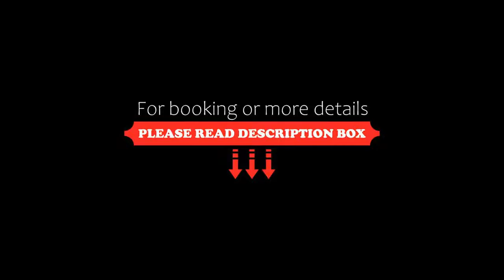Wherry Hotel, Lowestoft, United Kingdom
About Property:
You're eligible for a Genius discount at Wherry Hotel! To save at this property, all you have to do is sign in.
Situated on the scenic banks of the broad, Wherry Hotel offers rooms with en suite facilities, a restaurant, a bar and free parking. Free WiFi is also available.
Each room comes with either a bath or a shower, tea/coffee making facilities and luxury toiletries.
Mariner’s Restaurant has a grill menu and a traditionally served carvery. There are 2 bars...
Property Type: Hotel
Address: Bridge Road, Lowestoft, NR32 3LN, United Kingdom
Searching For
1. Wherry Hotel - Lowestoft - United Kingdom
2. Wherry Hotel - Lowestoft - United Kingdom Address
3. Wherry Hotel - Lowestoft - United Kingdom Rooms
4. Wherry Hotel - Lowestoft - United Kingdom Amenities
5. Wherry Hotel - Lowestoft - United Kingdom Offers and Deals
Audio Credit:
Track Title: Reasons To Hope
Artist: Reed Mathis